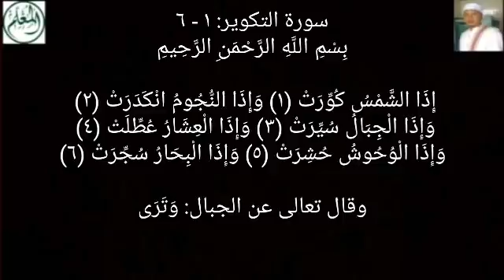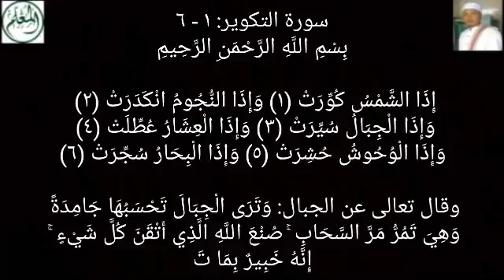Kumpulan Kyai Edan - Berdo'a Agar Tsunami di Seluruh Indonesia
Sarang-Rembang-Jateng
Pembina Al-Mu'allim Center
Jeungjing-Cisoka-Tangerang-Banten

إِذَا الشَّمْسُ كُوِّرَتْ (١) وَإِذَا النُّجُومُ انْكَدَرَتْ (٢) وَإِذَا الْجِبَالُ سُيِّرَتْ (٣) وَإِذَا الْعِشَارُ عُطِّلَتْ (٤) وَإِذَا الْوُحُوشُ حُشِرَتْ (٥) وَإِذَا الْبِحَارُ سُجِّرَتْ (٦)

وقال تعالى عن الجبال: وَتَرَى الْجِبَالَ تَحْسَبُهَا جَامِدَةً وَهِيَ تَمُرُّ مَرَّ السَّحَابِ ۚ صُنْعَ اللَّهِ الَّذِي أَتْقَنَ كُلَّ شَيْءٍ ۚ إِنَّهُ خَبِيرٌ بِمَا تَفْعَلُونَ (النمل: ٨٨)